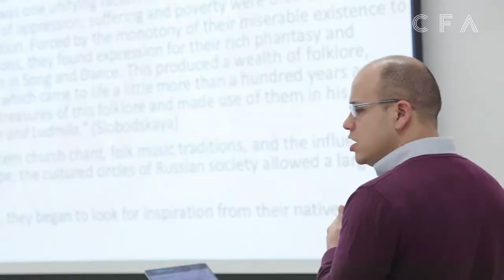Collaborative Piano at BU College of Fine Arts